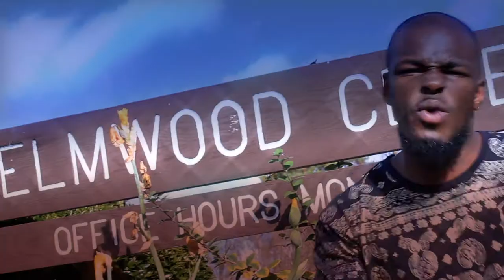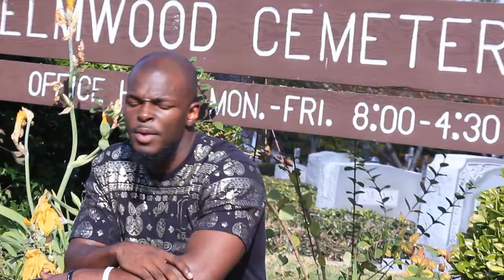"The Struggle" | James Harman